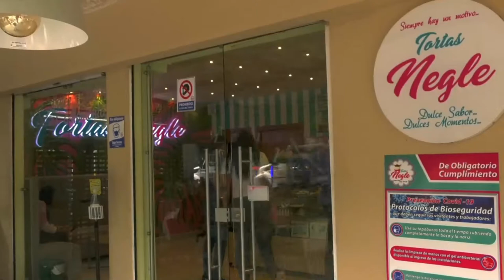TRABAJADOR DE YUMA QUEDÓ PEGADO DE UN CABLE DE ENERGÍA Y VIVE PARA CONTARLO